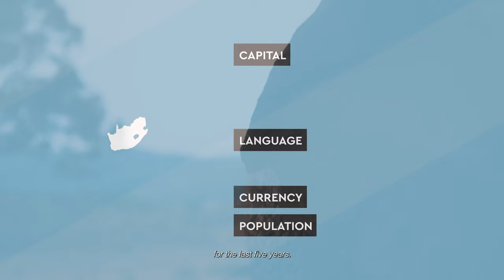South Africa | Travel Film | Jura Bakx, Unexplored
South Africa, a country with 3 capitals, breathtaking scenery, and wildlife. Correct, but most of all South Africa is the country that stole my heart. For the last five years, I have been longing to go back to my happy place. In November 2021 I was finally able to go back to South Africa, and this time, I took my girlfriend.

✌️ HI THERE
Hi, I'm Jura Bakx, a 20-year-old travel filmmaker and photographer. It is my dream to travel the world while telling stories through film and photography.